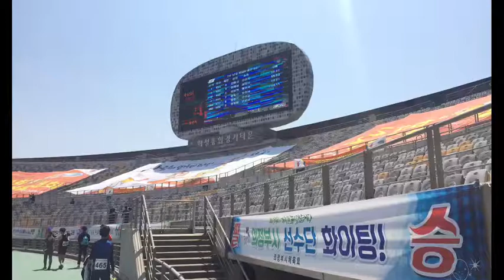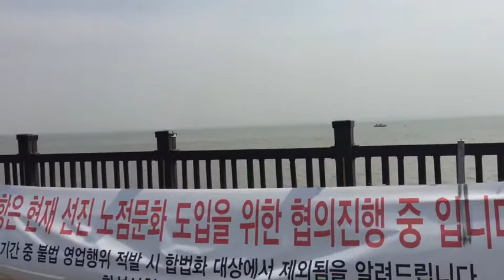화성 시티투어